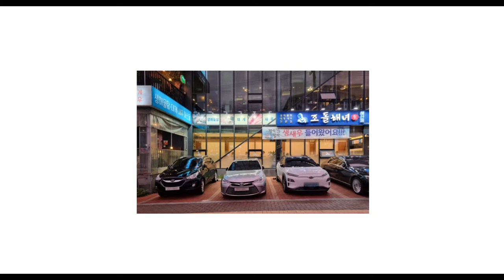수성못 조돌해녀 해물탕 - 마지막에 생면으로 칼국수 !!~~👩‍🏭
수성못 조돌 해녀  해물탕 입니다.. 신선한 해물이 가득합니다. 특히 새우 좋아
하시는 분과 낙지 좋아 하시는 분들이 특히 좋아하실 듯 합니다.
이곳에 가시면 주차가 힘들 것을 생각하시고 예약 하지 않으시면 30분 정도는
기다리셔야 합니다.